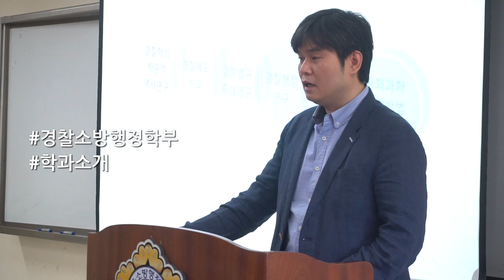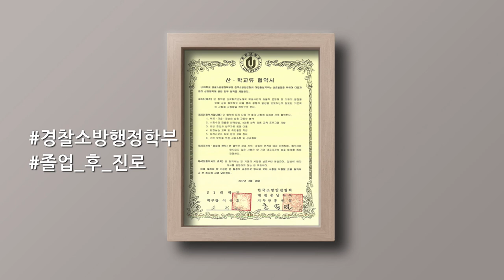[하이틴TV] 유원대학교 - 경찰소방행정학부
제2의 도약을 꿈꾸는 대학, 취업에 자신감 넘치는 대학, 학생을 최우선으로 생각하는 대학!
유원대학교의 경찰소방행정학부를 만나보세요!